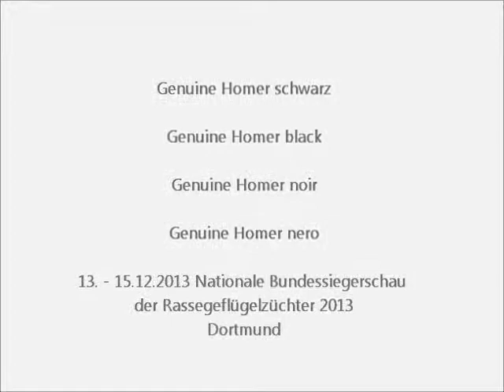Genuine Homer black, Genuine Homer schwarz, Bundessiegerschau Dortmund 2013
Genuine Homer noir, Genuine Homer nero, Genuine Homer zwart.
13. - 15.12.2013 Nationale Bundessiegerschau der Rassegeflügelzüchter 2013
Exposition Avicole Nationale Dortmund.
National German Poultry Show Dortmund.